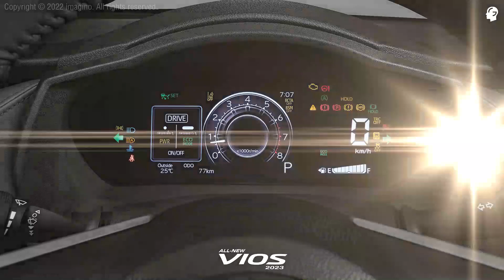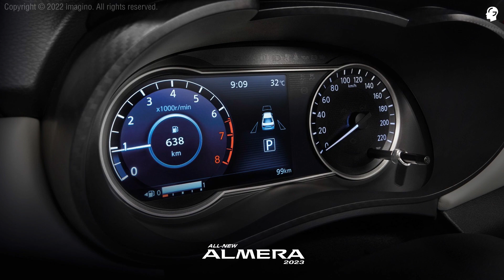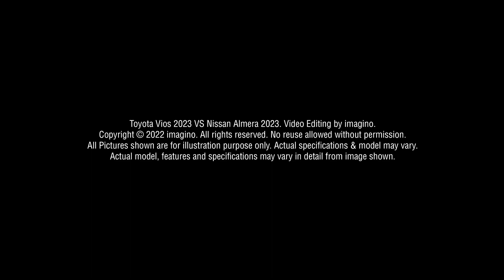Toyota Vios 2023 VS Nissan Almera 2023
Let's compare the 2023 Toyota Vios against its subcompact sedan rivals, the 2023 Nissan Almera.

Toyota Vios 2023 VS Nissan Almera 2023. Video Editing by imagino.
No reuse allowed without permission.
All Pictures shown are for illustration purpose only. Actual model may vary.